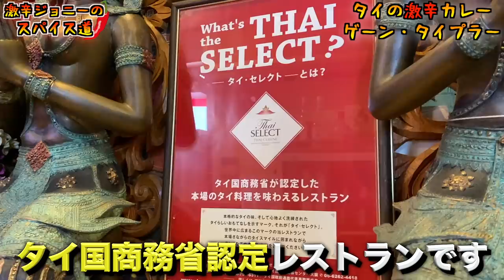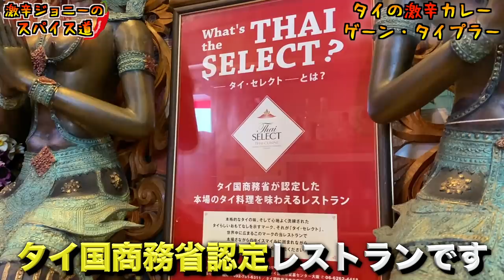本場タイの激辛カレーの辛さが尋常じゃなかった。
【今回のお店】
ランマイ
埼玉県川越市田町5-1 田町ビル2F

【過去動画】